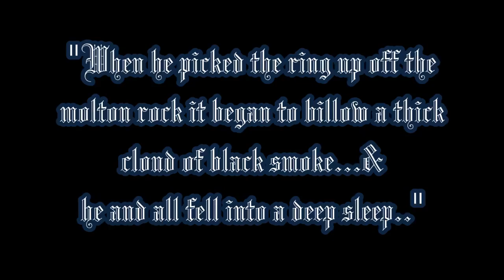Dark Poetry& Stories